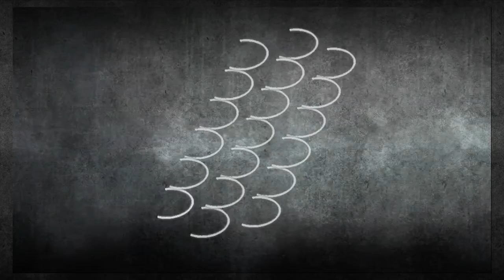El Necio FGS - Ese Troll (Street Fighter 3 Third strike)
El Necio FGS / @adrianquirarte